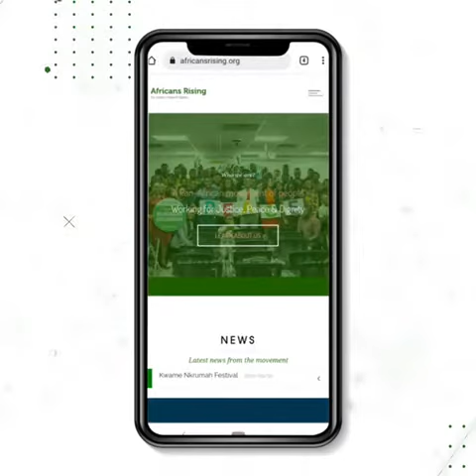Premiação de Activismo do Africans Rising 2021 - Faça suas Nomeações!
Hoje é o dia! Está a ser lançada oficialmente a Premiação de Activismo do Africans Rising 2021 e queremos que VOCÊ nomeie artistas, activistas e movimentos africanos que você conhece.

A iniciativa Premiação de Activismo do Africans Rising 2021 vai distinguir o activismo africano por meio da entrega de três prémios: o prémio de Activista do Ano do Africans Rising, o Prémio do Movimento do Ano do Africans Rising e o Prémio de Activista Artístico do Africans Rising. Os principais vencedores receberão até $ 1000 USD em dinheiro, entre outros prêmios!

Saiba mais sobre a Premiação e os Critérios de nomeação

Todas as nomeações devem ser feitas até 21 de Novembro.